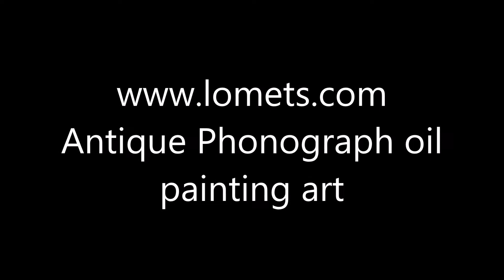antique Phonograph oil painting art